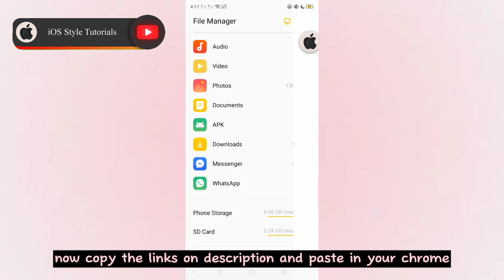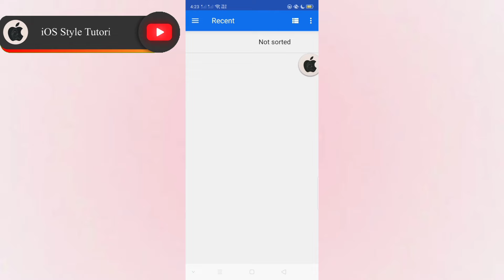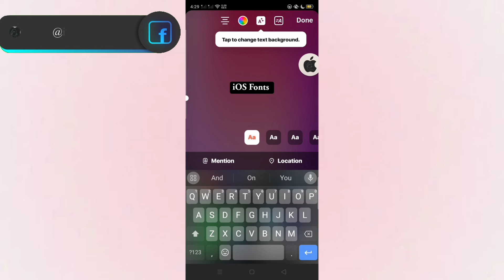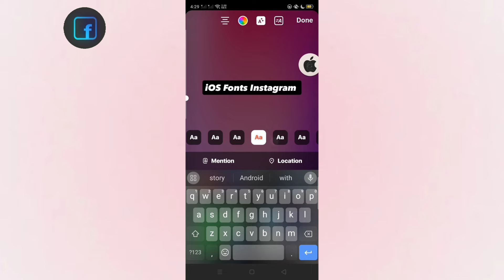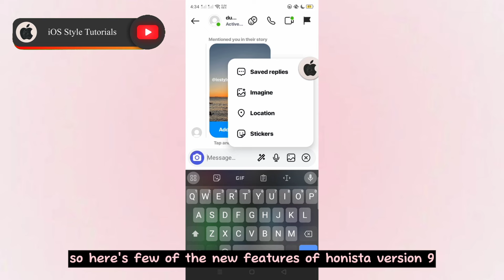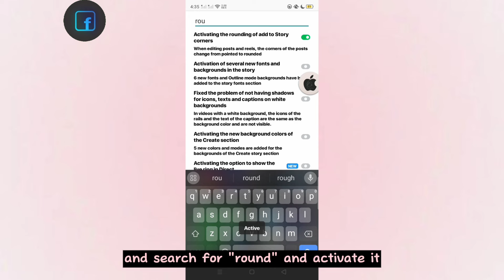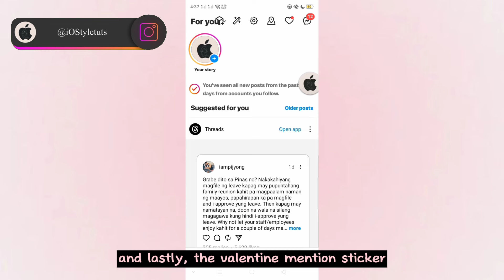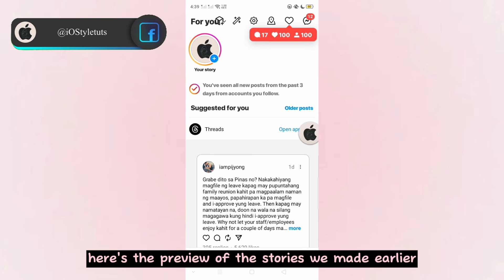Honista v9 iOS Instagram Tutorial with Updated iOS Features